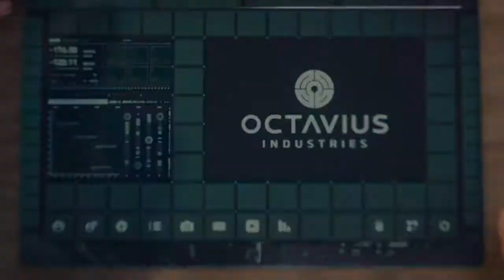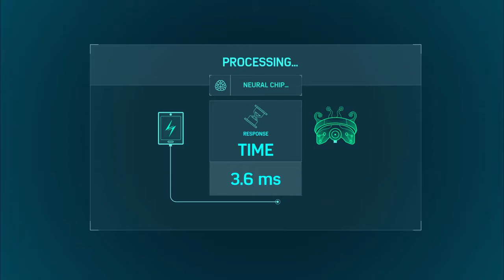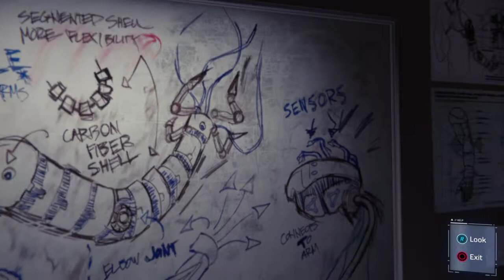Marvel's Spider-Man: Part 10 (MILES MEETS SPIDEY!!!)